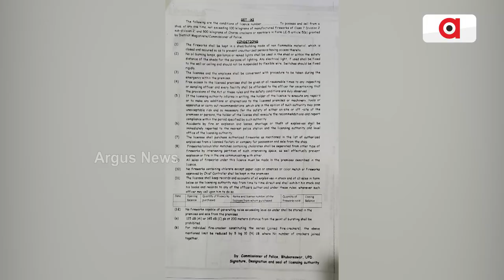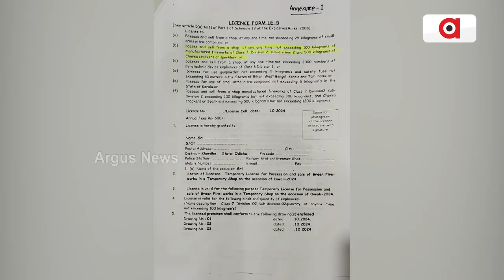ଦୀପାବଳୀ ପାଇଁ କମିଶନରେଟ ପୋଲିସର ଗାଇଡଲାଇନ | Commissionerate Police Issue Guidelines For Firecracker Sale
ଦୀପାବଳୀ ପାଇଁ କମିଶନରେଟ ପୋଲିସର ଗାଇଡଲାଇନ । ୩୦୦ କିଲୋରୁ ଅଧିକ ବାଣ ସାମଗ୍ରୀ ରଖିପାରିବେନି ଦୋକାନୀ। ଦୋକାନ ମାନଙ୍କ ମଝିରେ ଅତିକମରେ ରହିବ ୩ ମିଟର ଦୂରତା ।